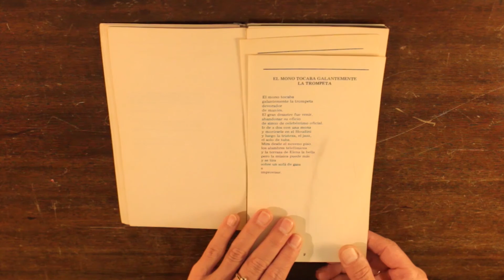Liliana Vitale │Mod@ Muñoz: Acordeón A Piano 1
Poema del libro Acordeón a Piano de Alberto Muñoz en la voz de Liliana Vitale.